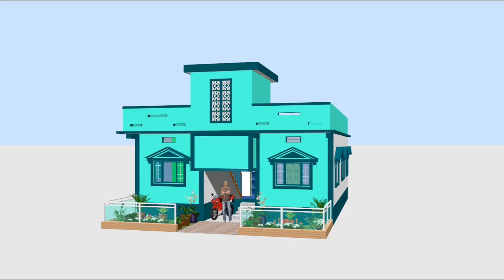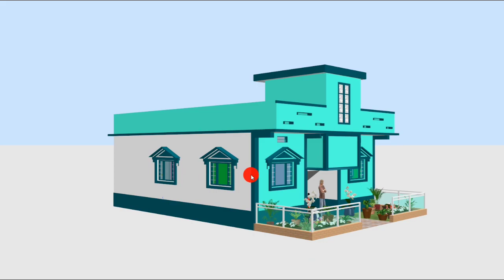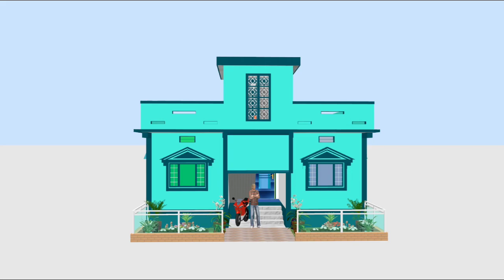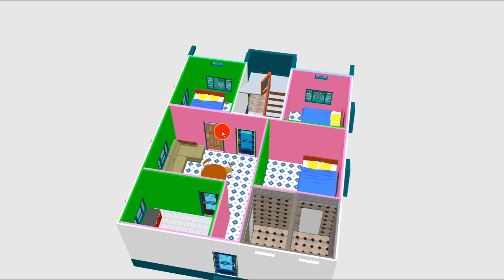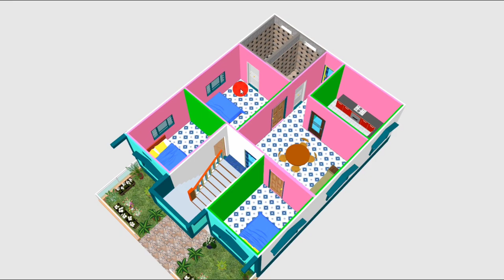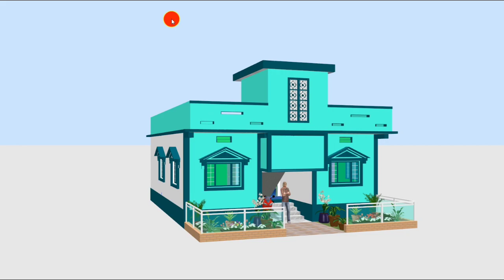village house design in indianstyle | small and simple one story home plans by prem's home plan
hello guys im prem sharma and you are watching your favorite house planning and designing youtube chanel @premhousedesign .
guys today we in this video discus a small and simple indianstyle beautiful village home plans and designing ideas with 3 bedroom.this house plans size is 28 ft. by 43ft.

your quires:
village home plans
28×43 house plans
indianstyle beautiful village home plans
simple one story house plans
single story ghar ka naksha
house designs plans in 3d
house plan drawing samples
floor plan ideas for small house
indian house design plans free
small house design with floor plan
floor plan samples
house floor plan design
simple house design
simple single storey house design
single storey house design india
single floor house design in village
modern single storey house plans
single storey house plans
single story house front design
3 bedroom single story house plans